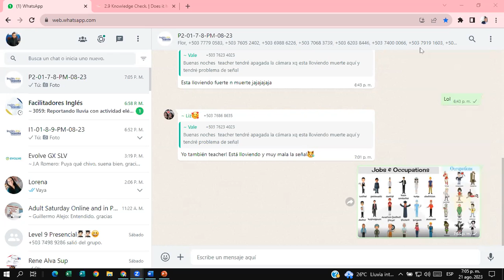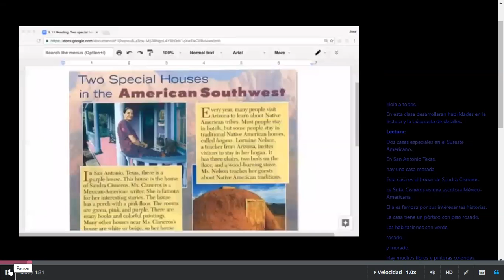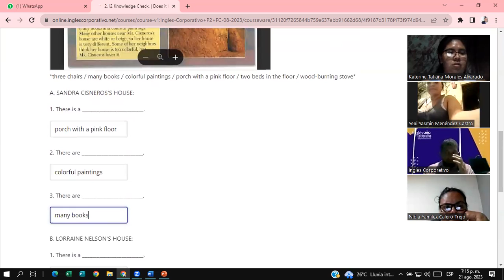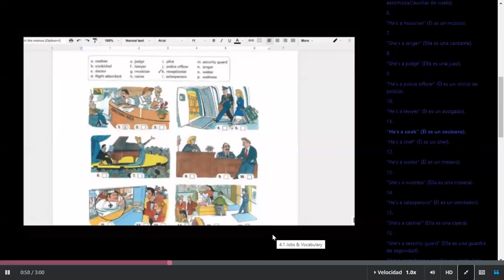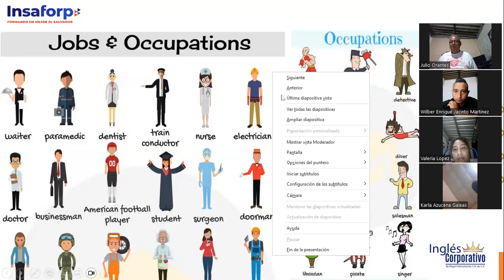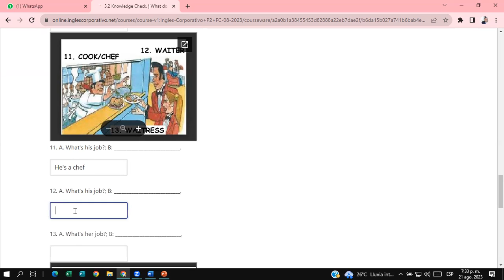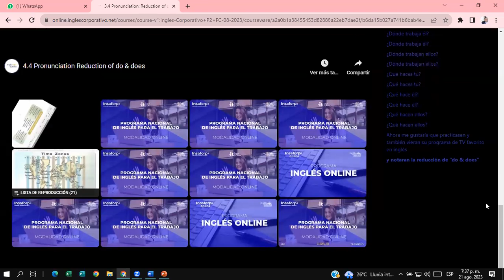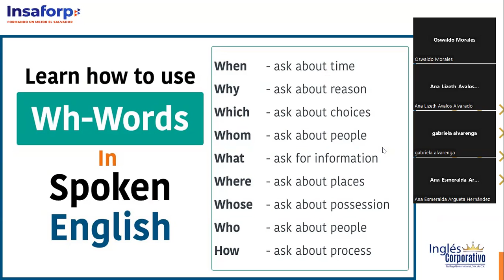SESSION #5 8/21/2023- P2-01-7-8-PM-08-23-Douglas Alvarado-Jobs and Occupations / Unit 2-3